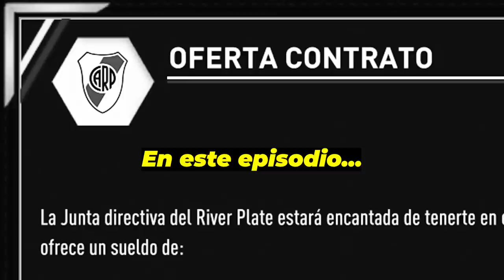GALINHO JR ARRASA EN EUROPA Y SE VUELVEN LOCOS POR ÉL | MODO CARRERA JUGADOR EPISODIO 3